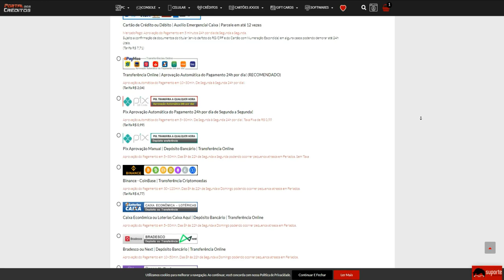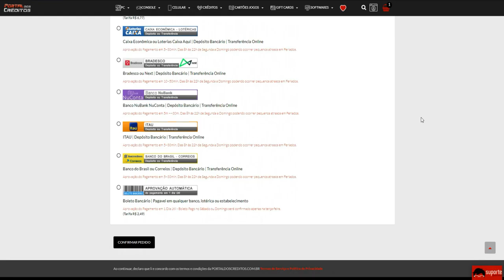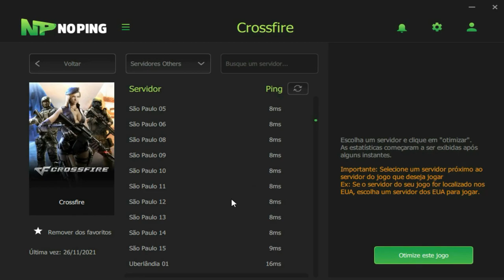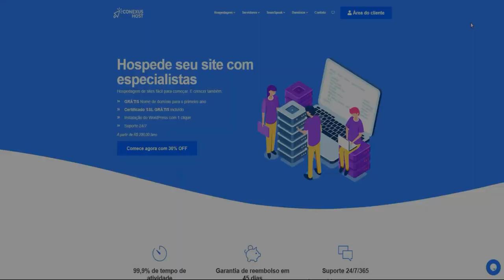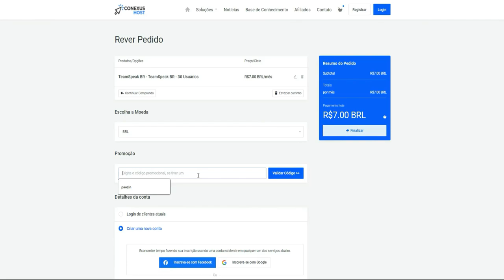Essa JOGADA fez os INIMIGOS RENDER no LENDA🔥